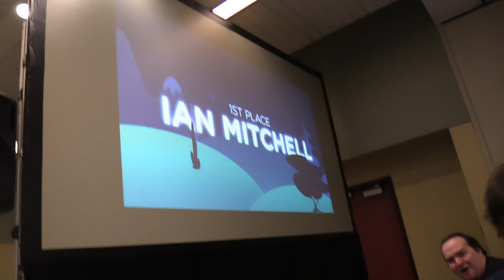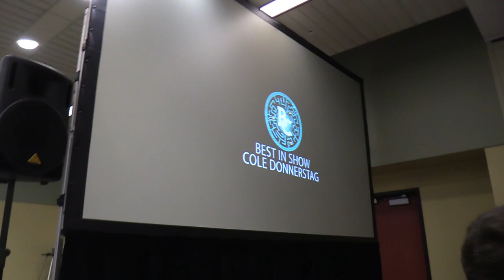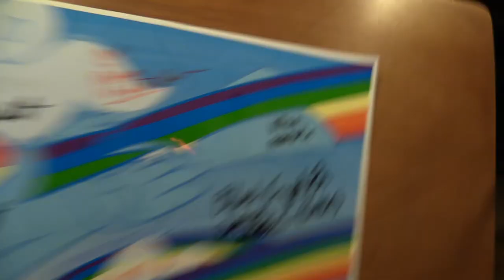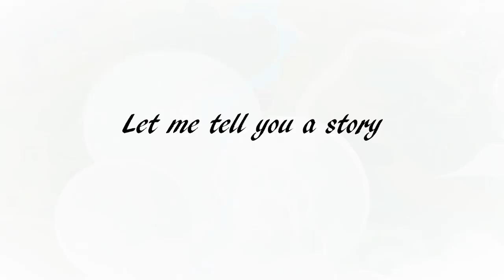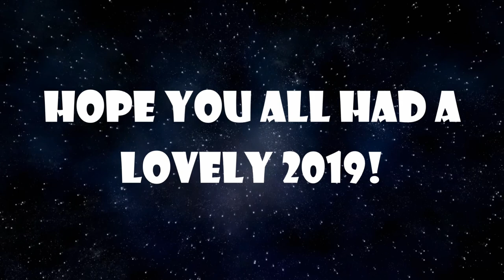BronyCon 2019 Vlog + Update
It was a long wait, but I hope it was worth it for you guys!
(More in description!)

Although BronyCon has ended, as well as the current generation of MLP, the memories we've shared lives on, and we continue to make great adventures with our friends and family!
This con was SO much fun and was SO satisfying! I covered as much as I could, that I had footage of, and I hope you guys enjoy it!
Let me know what your thoughts!

I am SO HAPPY for being part of this community, regardless of how late I started, and I hope you all join with me along the ride! Thank you all for your support! ❤❤❤

May you all have a WONDERFUL Holiday!!! ^^